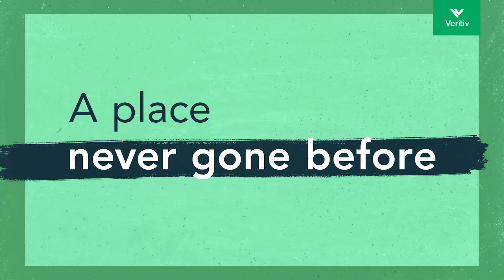Veritiv is sponsoring 4 PGA TOUR Players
Meet Team Veritiv! That's right, every weekend you will see our logo on the PGA Tour as we will be sponsoring Luke List, Michael Kim, Sepp Straka, and Denny Mccarthy at every PGA Tour event for the next two season.